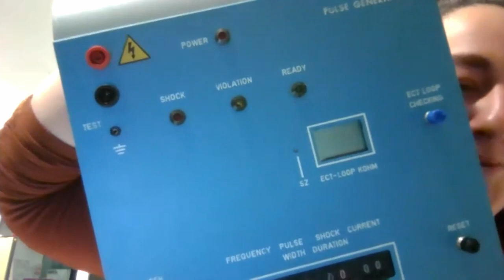A Short History of Electroconvulsive Therapy!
The treatments we have available for various psychiatric issues aren't either vast... or precise.

Which is why electroconvulsive therapy is still a regular thing... Rod tells Will and special guest Shaam Al Abed the history!

The Wholesome Show is Dr Rod Lamberts and Dr Will Grant, joined today by Shaam Al Abed and this time brought to you by Brain Teaser as well as The Australian National Centre for the Public Awareness of Science!